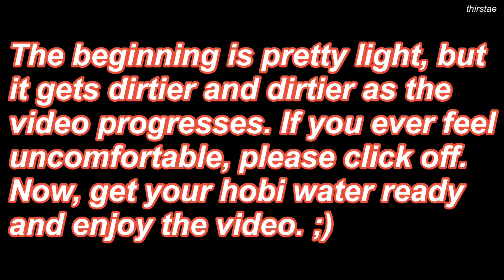BTS - WOULD YOU RATHER (18+ Smut Version 🔞😏💦)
hii 😏

i’m so sorry that this video is a really short one. i spilled milk on my laptop 😭 and i need to get it fixed, so i can only edit from my phone for now. i promise when i get my laptop fixed i’ll make more imagines!

luv uuuuu 💜